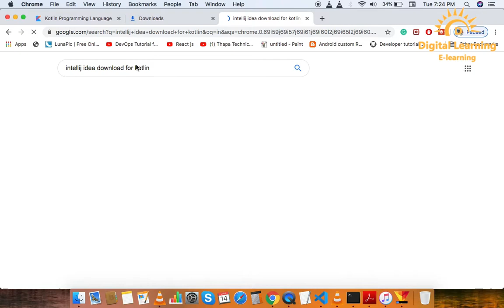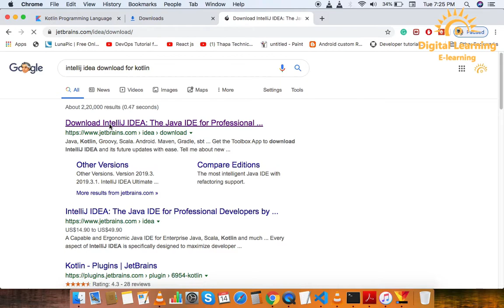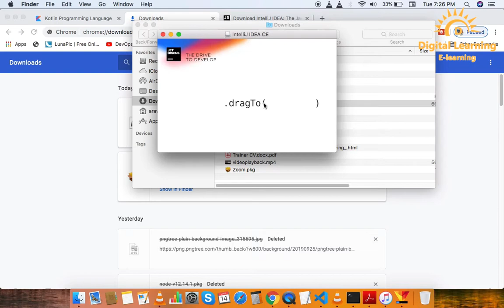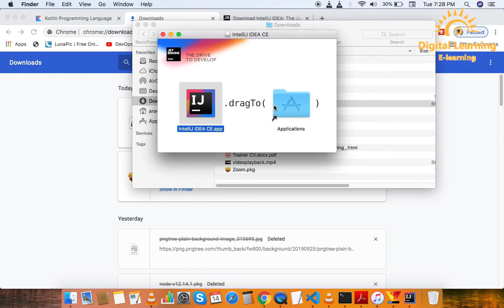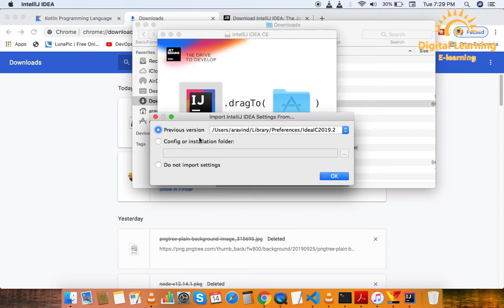2 Kotlin IntelliJ Idea Editor Setup | Online Training Download app from below link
In this Kotin tutorial series, you can learn Kotin from basic to advanced topics in a very easy way with live coding.